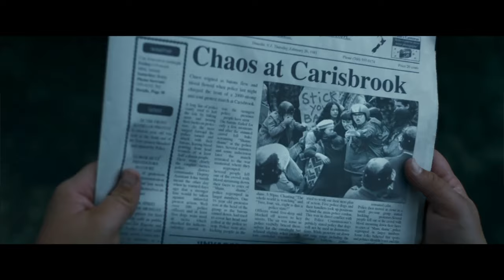UPROAR Official Trailer (2023)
Set during the 1981 Springbok tour of New Zealand when the arrival of the South African national rugby team set off nationwide protests against apartheid and racism.